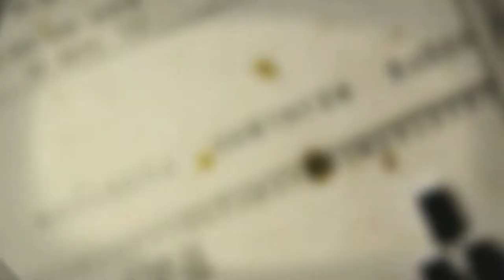ANOTHER DADDY ANOTHER MISSION | BioShock 2: Minerva's Den DLC Part 1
We are Sigma, another Big Daddy of Rapture with no little sister to call his own. We march on Minerva's Den, home of "The Thinker" a super advanced computer that is the key to our escape.